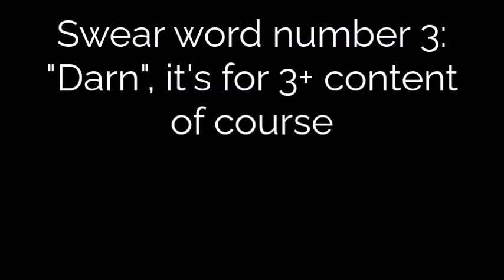Mickey Mouse Clubhouse - Pete Says "Darn"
So, today I have a day of swear words for G rated movies

Man, I have uplouded so many videos today!